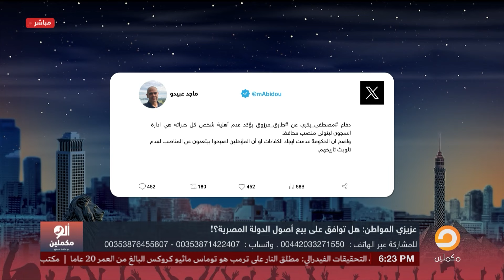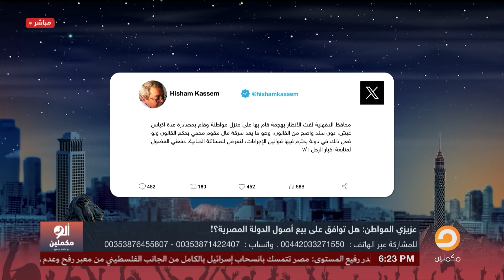فضيحـ ـة بجلاجل لمحافظ الدقهلية.. بيقتحـ ـم حرمة البيوت وبيصور محتوياتها!